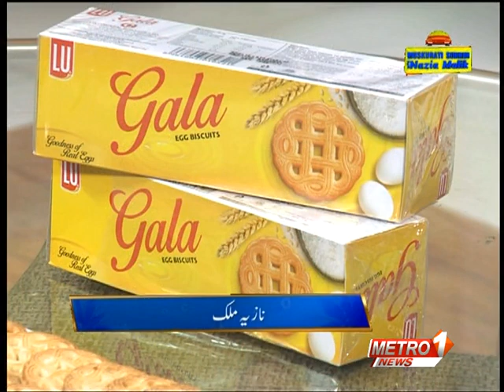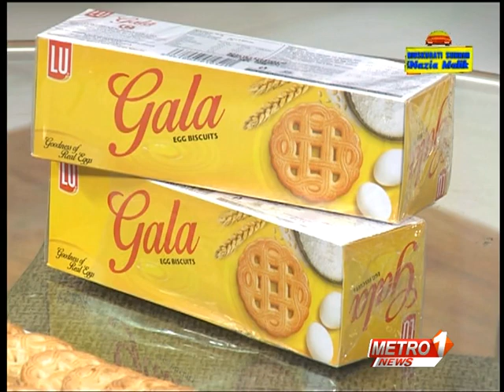Part-1 | MUSKURATI SUBHAH With Nazia Malik | Metro1 News 28 Jan 2021